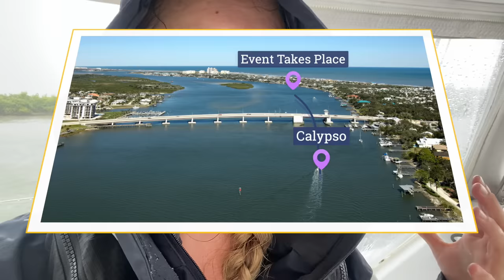Boating vs Clothing Optional RV'ing?! - Lazy Gecko Sailing & Adventures Ep. 257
We're headed north when we get hit at the wrong place at the wrong time! A massive squall gives us white out conditions while transiting a draw bridge, at the same time we're engulfed by 100's of panicked boaters running from the storm! This is a serious situation that could end in disaster!! Then we're off on Nauti Sailors for the weekend where we'll try out a Clothing Optional RV Resort?! Come along for the ride!

Other Links:

Server:
and clicking on VIDEOS

Season 10

Season 9

Season 8

Season 7